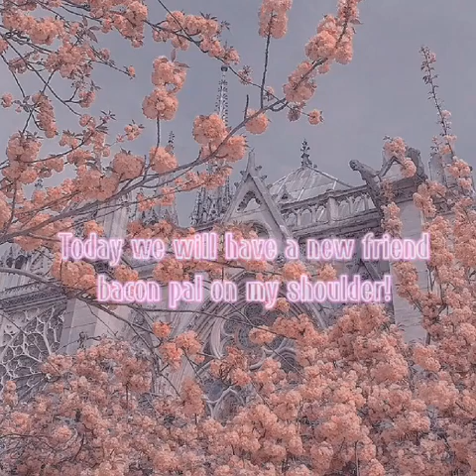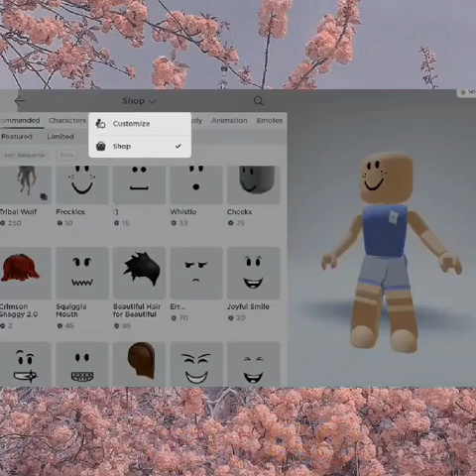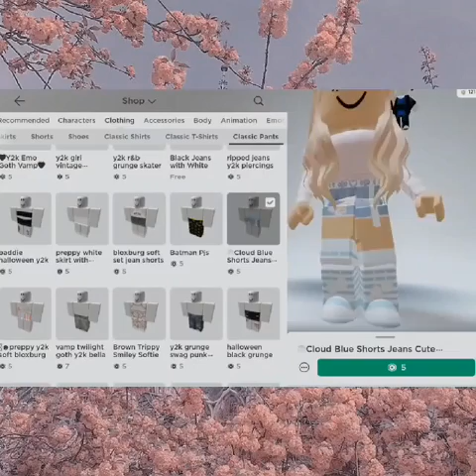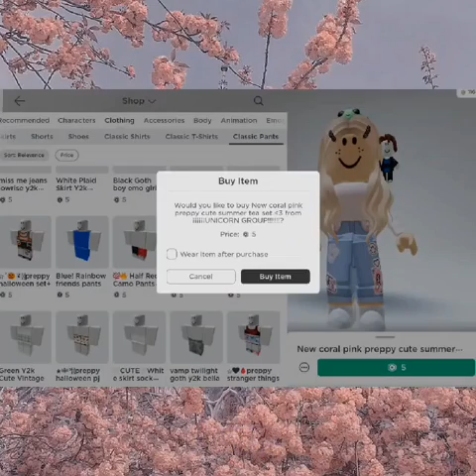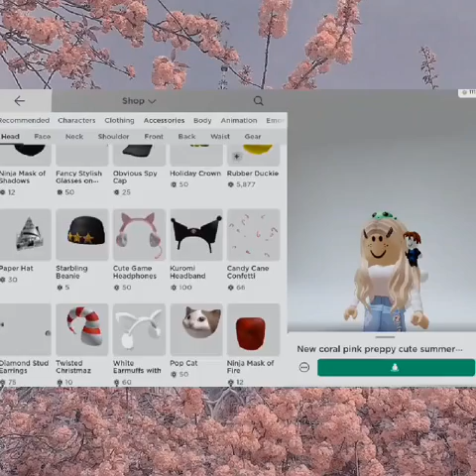~ Roblox Shopping Spree ~ *New cute pal at my shoulder?!* | KhloePlayz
👻 ~ BOO! ~ 👻
👻🎃🦇 ~ Happy Halloween ~ 👻🎃🦇
I made this video before halloween lol
Roblox Username: PrincessKhloe587
Thats all for today peeps, baiii 🦇🎃👻